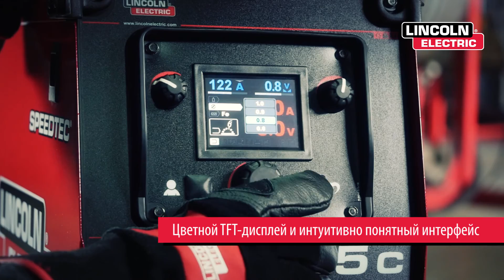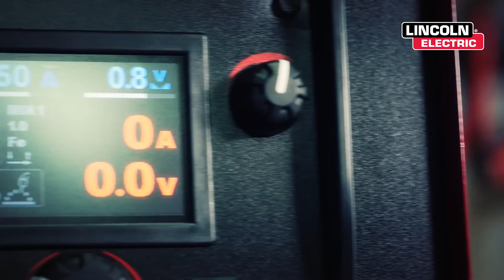Speedtec® 215C [RU]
SPEEDTEC® 215C — это компактный, но мощный универсальный однофазный инверторный аппарат для сварки в режимах MIG, РДС или TIG.